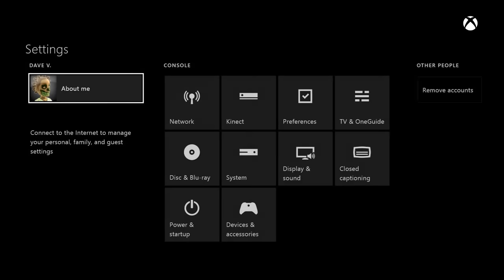Unbeatable Drivatar CHEAT HACK - Forza 6 - How To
Some of you may have noticed that your friends drivatars are extremely good in forza 6. Ive looked into it and aparently there are some bugs yet to be worked out with the game, so in this one I will show you how to make it a little easier to get money until an update comes out.

re:

Forza 6 Let's Play : SUPER RARE MOD PACK OPENING!!! (Part 4)

Forza Motorsport 6 - Career Preview

First Forza 6 unlimited Money Glitch/RP Glitch (Earn 2-5 Million in 40 Min.) on Xbox One!!!-Ajjk1402